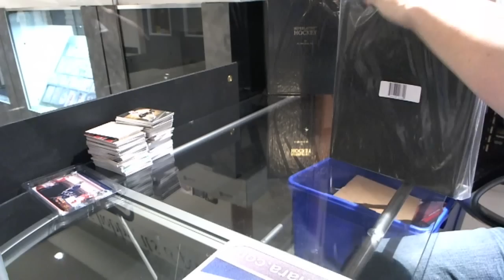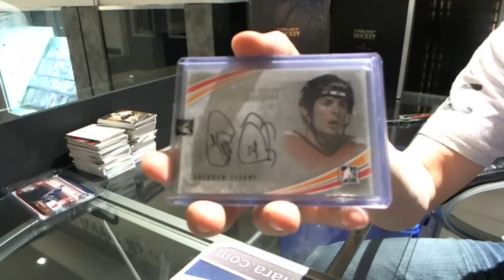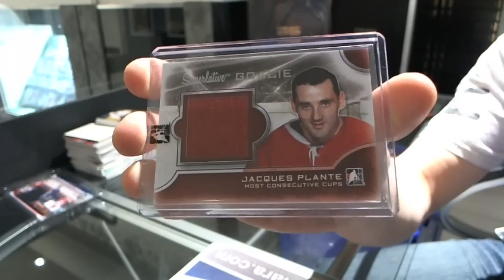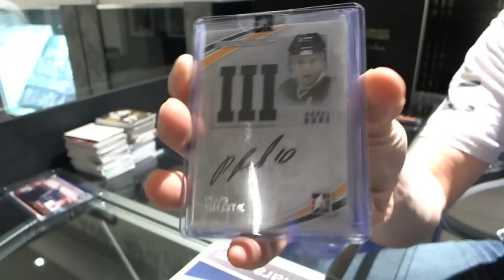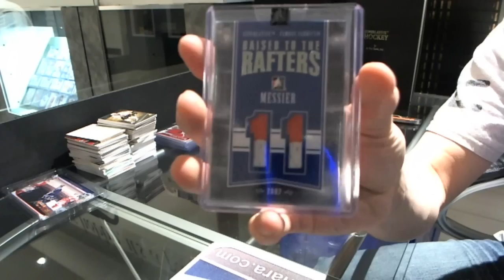12-13 ITG Superlative V3 2 Box Case Draft Break - C&C GB #1378